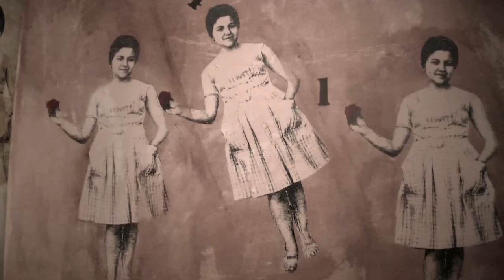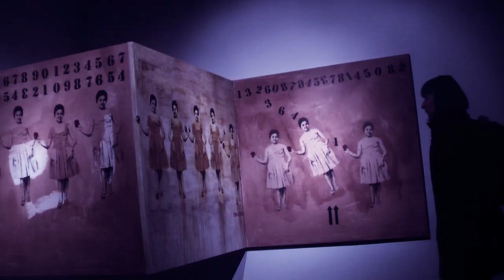Voyeurismo y soledad. jramon9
"Paisajes de la memoria": María Ángeles Vila, Alicia Herrero, Yolanda Castaño.

Música electrónica. Noise Complain. jramon9. Martin Garrix. David Guetta. Dimitri Vegas & Like Mike. Alok. Armin Van Buuren. Overmono. Two shell. Interplanetary.Mall Grab. Four Tet. Skin on Skin.Nia Archives. Salute.
Voyeurismo. Duchamp. Étant donnes.
happening. performance. arte de acción.